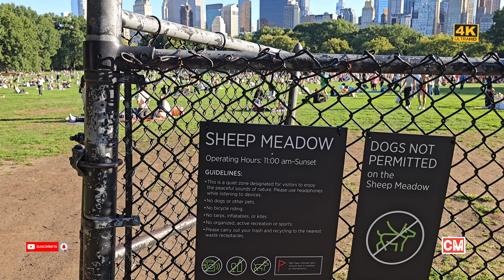Caminando en el centralpark manhattan ☘️ newyork 🗽 CarlosMartín4k 👋👍